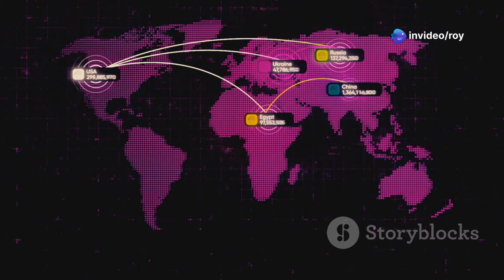Mike Tyson vs Jake Paul Fight Highlights & Earnings Breakdown!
also   watch

Eroxon Erectile Dysfunction Treatment Without the Side Effects

top 5 drinks to cure Erectile Dysfunction